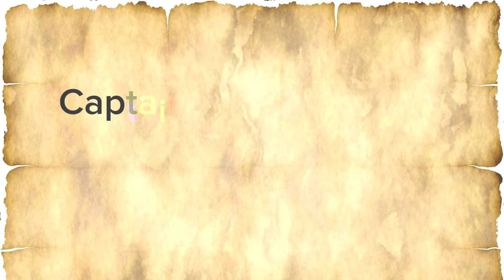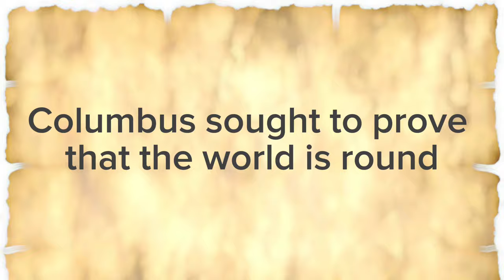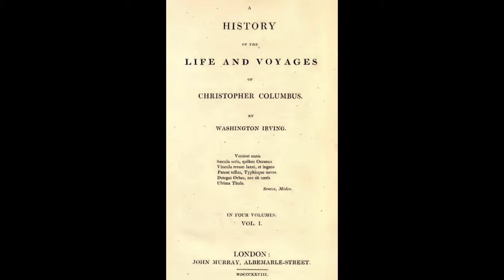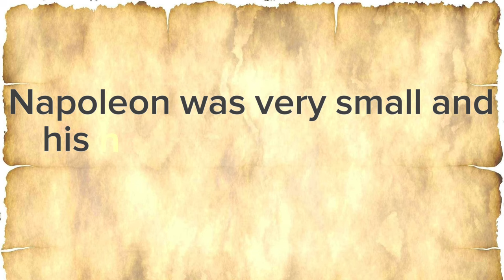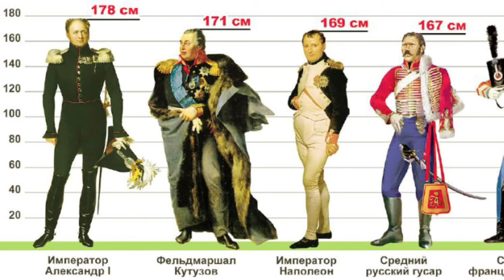5 Historical Myths We Still Believe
In this video we will dispel five historical myths that are actually untrue.

00:00 Start
00:29 Captain James Cook was eaten by Hawaiian cannibals
02:35 Columbus sought to prove that the world is round
04:02 Polish cavalry fought Wehrmacht tanks with spears
04:56 Napoleon was very small and his height did not exceed 160 cm
06:46 Vikings wore helmets with horns